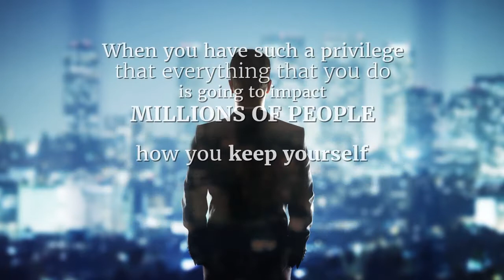Why Leaders Need to Turn Spiritual | Sadhguru